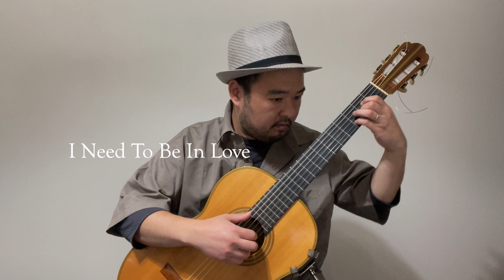I Need To Be In Love~青春の輝き Carpenters arranged for solo guitar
カーペンターズの名曲
作曲　リチャードカーペンター
編曲、演奏　稲川雅之
composed by Richard Carpenter
arranged and played by Masayuki Inagawa